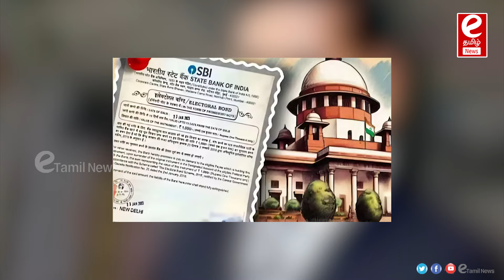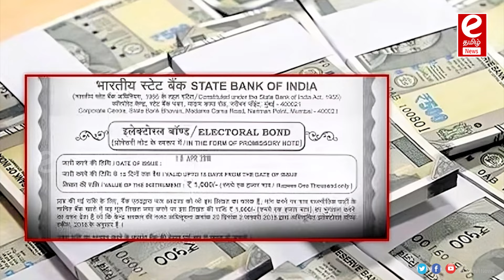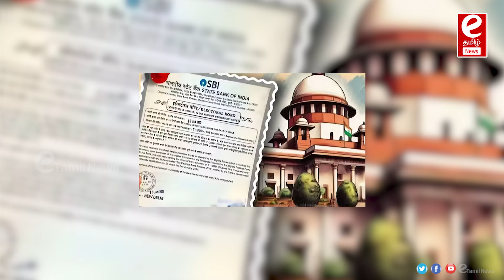"தேர்தல் பத்திர விவகாரம்" கோடிக்கணக்கில் அள்ளி கொடுத்த மார்ட்டின்...?